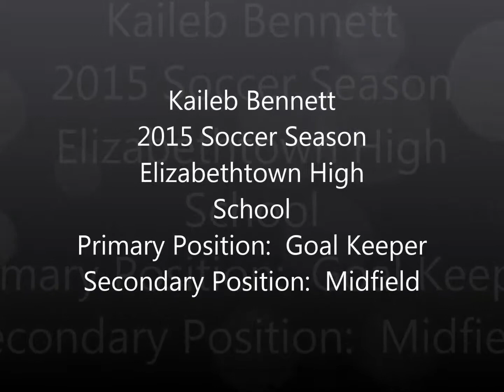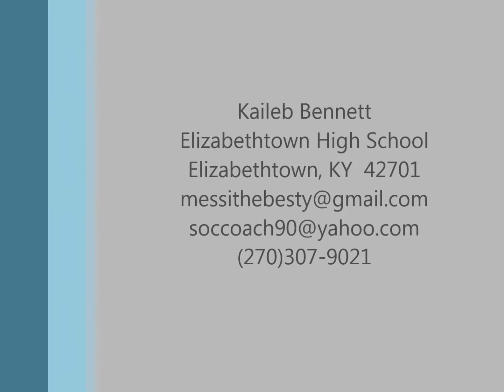Kaileb Bennett Soccer 2015